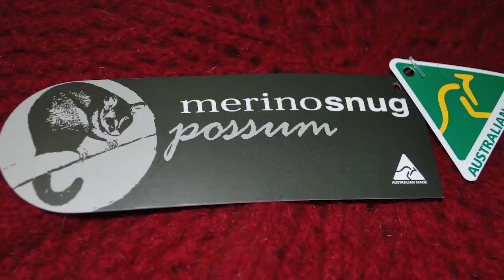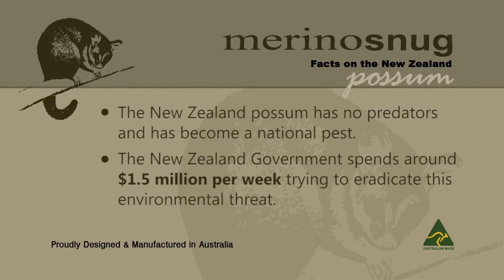Merino Wool & Possum Knitwear -- Merino Snug